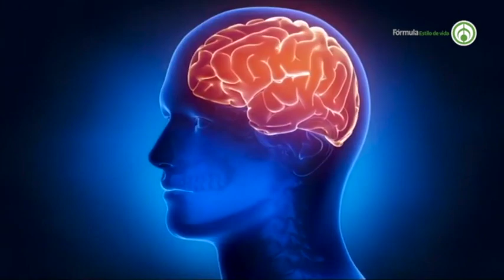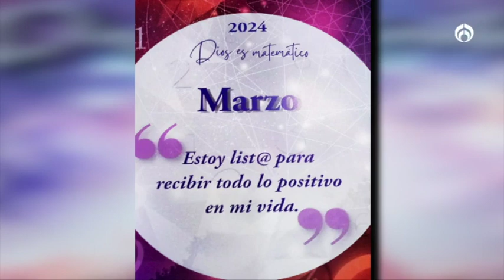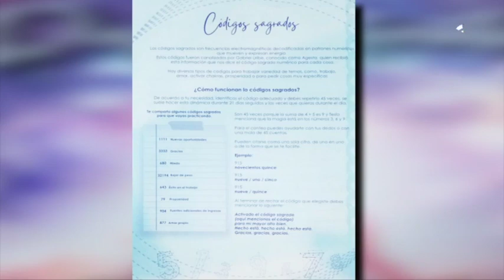Para vivir en el aquí y en el ahora, y aprender a proyectar lo que queremos.. Martha Sánchez Navarro